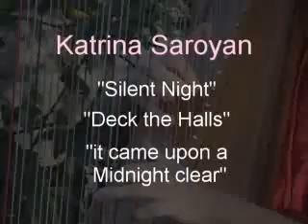Silent Night, Deck the Halls, It Came Upon A Midnight Clear - Harp Katrina (Los Angeles)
Los Angeles based harpist Katrina Saroyan plays holiday (Christmas) music (Silent Night, Deck the Halls, It Came Upon A Midnight Clear) on the harp.
Video by Randy Vild